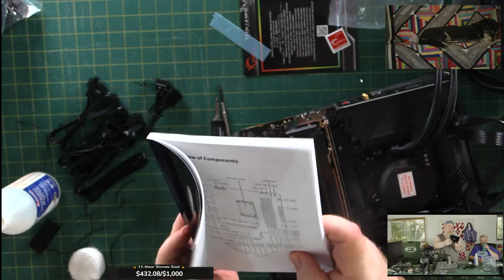How to Assemble a Computer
Pop is going to try and put this PC together on stream today.  LL will be there to provide commentary and it should be a fun time

For each $1000 reached a 12 hour stream will be scheduled.